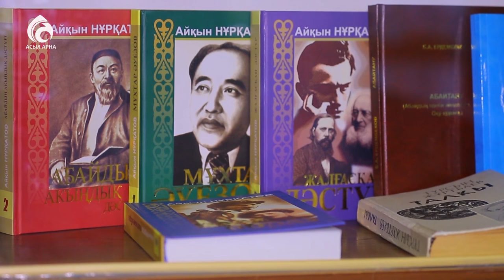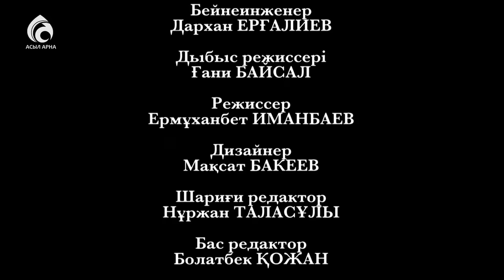Суицидтің алдын алу жолдары/Арнайы репортаж/Асыл арна